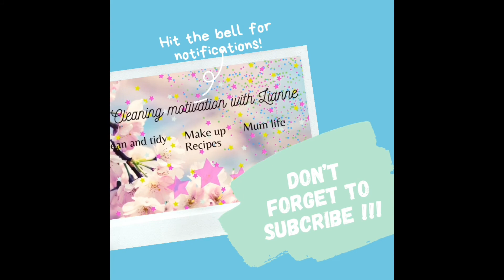Stew and chips vegan gluten free recipe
I just added what was to hand in my kitchen to this yummy vegan gluten free stew 🥰